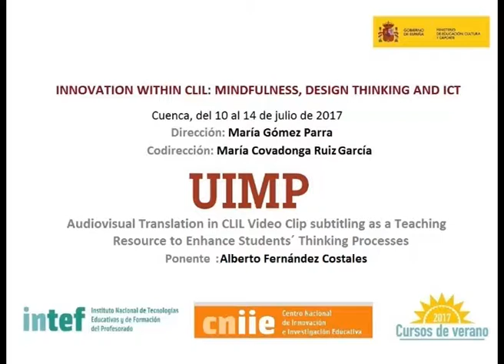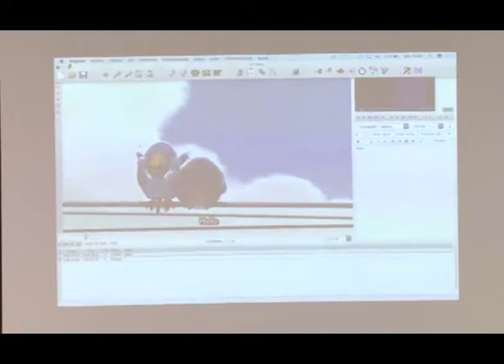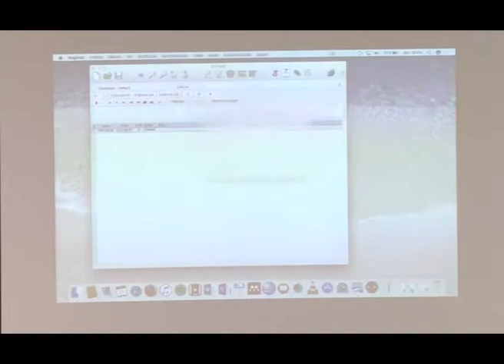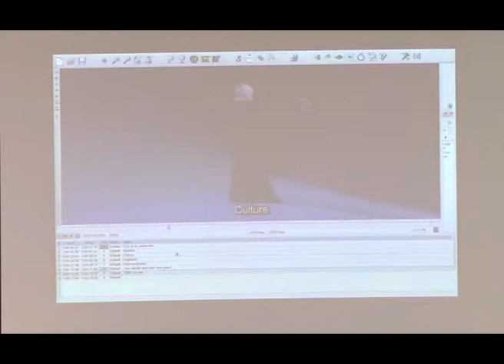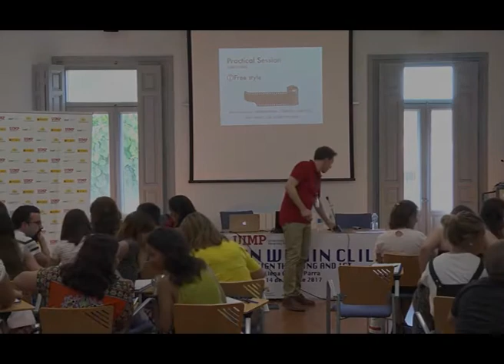Audiovisual Translation in CLIL. Video Clip subtitling as a Teaching Resource II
Audiovisual Translation in CLIL. Video Clip subtitling as a Teaching Resource to Enhance Students' thinking Processes (II).